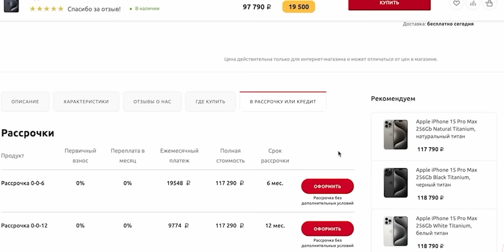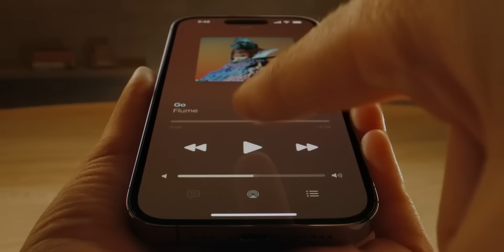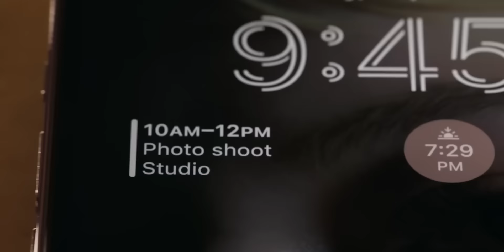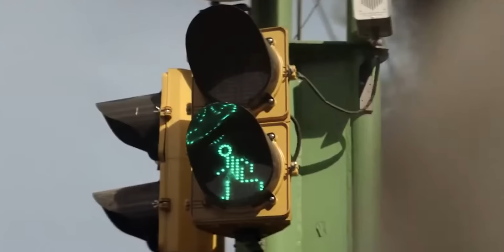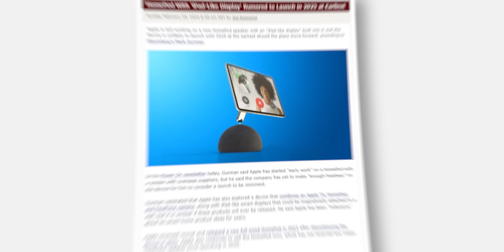iPhone 16 – Очередной ПРОВАЛ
Базовые модели смартфонов iPhone, наконец-то, получат поддержку технологии ProMotion (120 Герц) и Always-On-Display, однако есть небольшой нюанс. Выход умного автомобиля Apple Car отменен, стали известны цвета, в которых будут доступны смартфоны iPhone 16 Pro и iPhone 16 Pro Max. Если вы задавались вопросом, какие смартфоны получат iOS 18, то в этом видео будет ответ, ведь в сети появился список iPhone, которые получат обновления до новой операционной системы iOS 18. Нововведения смартфонов серии айфон 16 (iPhone 16, iPhone 16 Plus, iPhone 16 Pro и iPhone 16 Pro Max).

00:00 - Вступление
01:18 - 120 Гц в базовых моделях iPhone
02:20 - Цвета iPhone 16 Pro
02:49 - AirPods на подходе
03:47 - Apple Car отменен
04:27 - Центр управления умным домом от Apple
05:12 - Какие смартфоны получат iOS 18
06:45 - Концовка